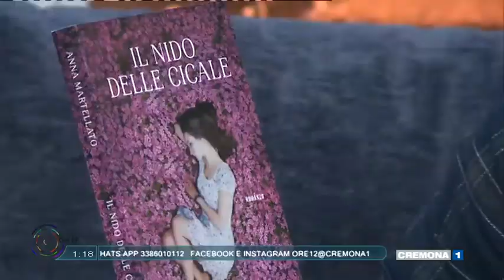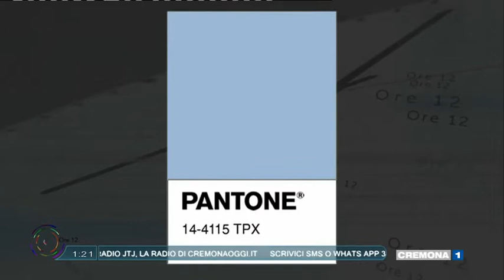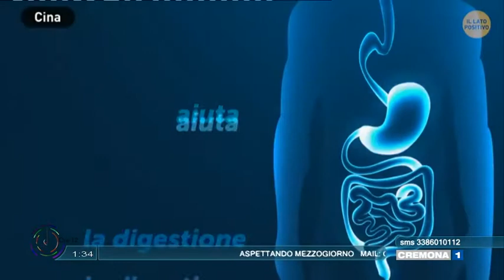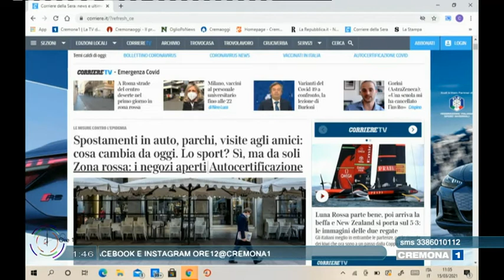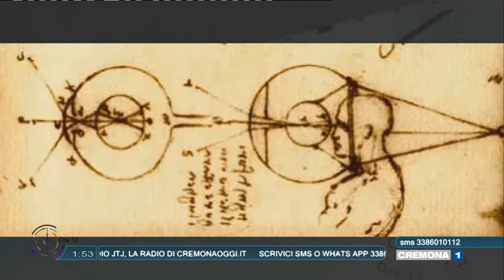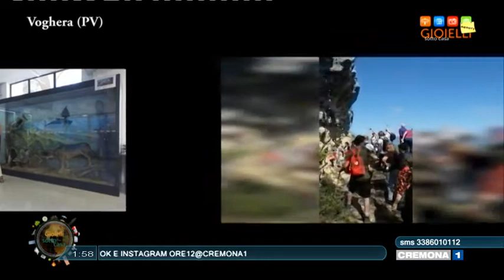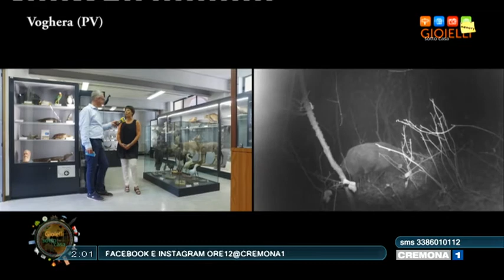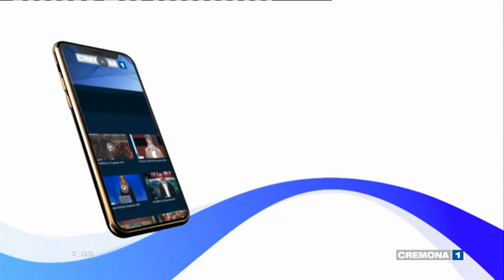ASPETTANDO MEZZOGIORNO del 15 marzo 2021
Puntata di lunedi 15 marzo 2021